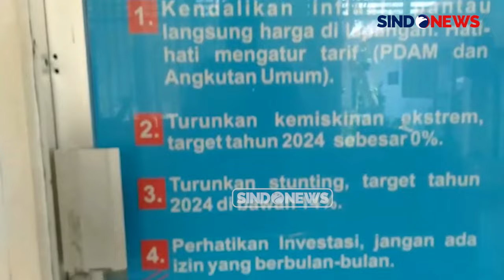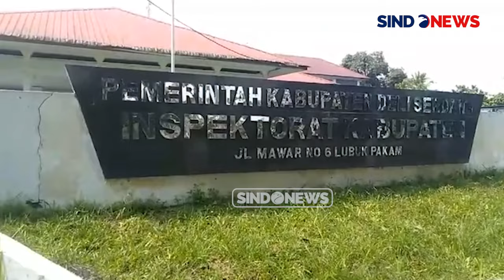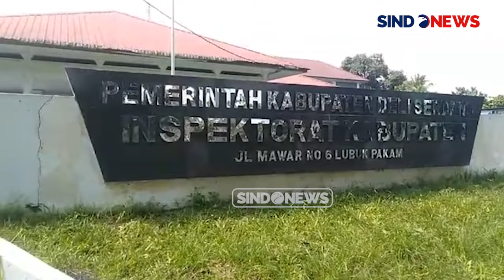Viral Aksi Arogan Kepala Inspektorat Deliserdang Rampas Kamera Milik Wartawan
DELISERDANG, iNewsMedan.id- Seorang wartawan MNC Group mengalami aksi arogansi dari Kepala Inspektorat Kabupaten Deliserdang, Sumatera Utara, Edwin Nasution, yang merampas kameranya dan nyaris memukulnya bersama staf lainnya (16/10).

Kejadian tersebut pun terekam kamera. Dalam gambar yang terekan terlihat Kepala Inspektorat Kabupaten Deliserdang, Edwin Nasution, berusaha merampas alat kerja milik seorang wartawan MNC Group.

Keributan bermula saat petugas Bawaslu Kecamatan Lubuk Pakam meninggalkan Kantor Inspektorat setelah bertemu dengan Kepala Inspektorat, Edwin Nasution, untuk klarifikasi.

Usai pertemuan, wartawan, termasuk dari MNC Grup, meminta keterangan dari Edwin. Namun Edwin merasa tidak senang direkam, Edwin menjadi marah dan mendorong wartawan tersebut, lalu berusaha merampas alat kerja sambil menantang untuk berduel.

Namun tiba-tiba beberapa pegawai Inspektorat yang mendengar keributan turut keluar dan mencoba menyerang wartawan, namun situasi berhasil diredakan oleh rekan-rekan wartawan lainnya.PRDO